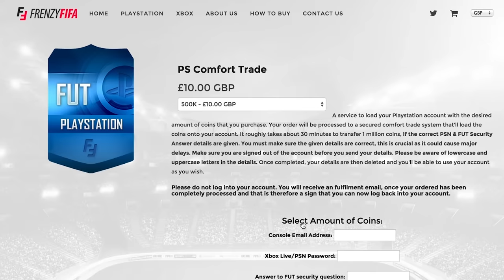OMFFGGG!! - SO MANY 90+ RATED BLUES IN 100K PACKS - FIFA 15